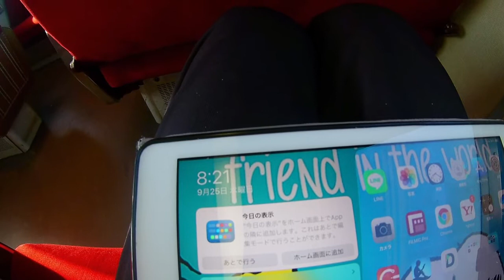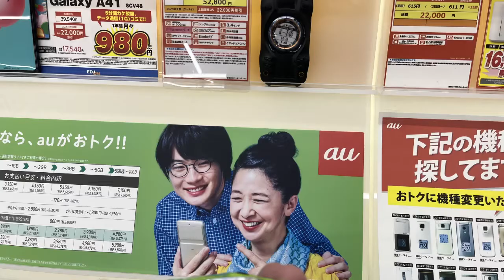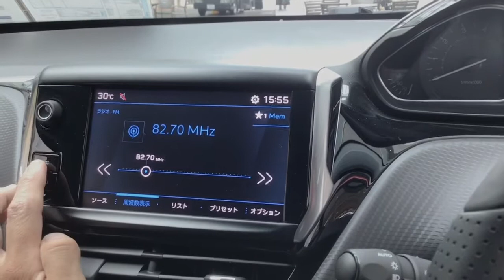G‘z One type-XXを見るだけJust look at G’z One type-XX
これは、auのオリジナルモデルとして企画されたものですね。勝手はNECカシオさんの製品として展開されていたのですけど、レノボとの携帯電話事業の統合は株主反対でなくなり、他のブランド携帯もスマホの開発競争に押され、撤退。最後にはNECのものとなって会社そのものも消滅しました。けれども、家族も含め10年以上使っている人たちは多く、スマホは高い、使いにくそう、難しそう・・・・などと言い訳をして買い替えてもいない層も多いのも事実ですね。それも1000回線以上ともいいますから、半端ない。その中でも農家さん工事現場の大工さんなどグローブ嵌めても使えるものというニーズから、京セラさんにも協力のもと完成したというわけですね。久しぶりに見たゴツいのは。これはすごいなぁ。
G‘z One type-XXの詳細
制作・撮影協力　株式会社サンキュー　100満ボルト高岡店
サブチャンネル更新:毎週木曜日、土曜日夕方以降
自転車チャンネル更新:毎週不定日

Apple iPad 6G 32G Cell+Wifi model
Logicool Crayon
Logicool Pebble M380
Ulanzi MiniTripod

LumaFusion
Concept(コンセプト)
Filmic Pro
Fimo
8mm camera
DJI Mimo
Streamlab OBS
Microsoft Word
Microsoft OneNote